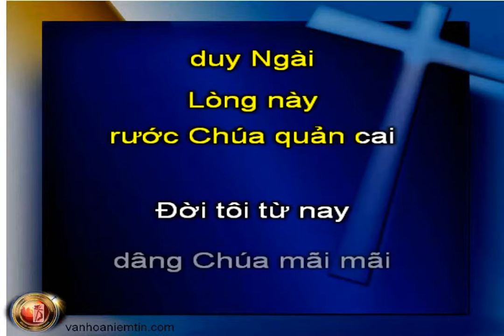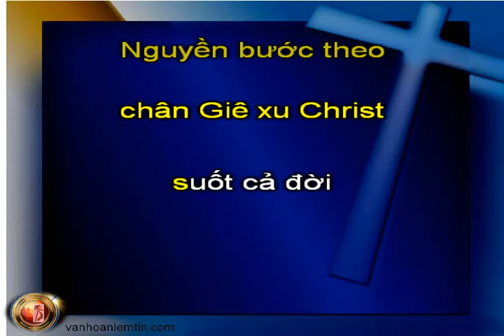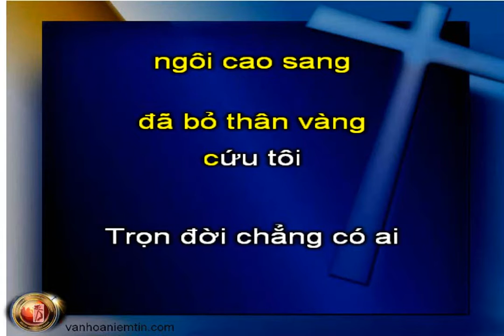A294 Xin Sống Cho Chúa Giê-xu, KaraThánhCa